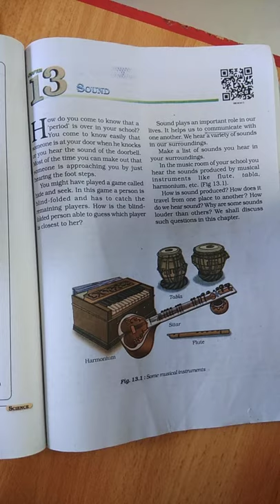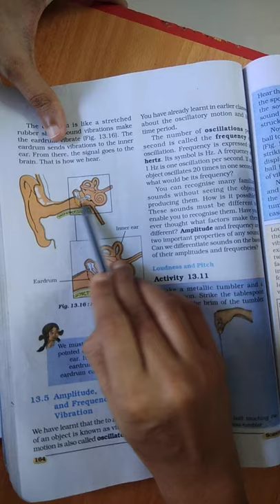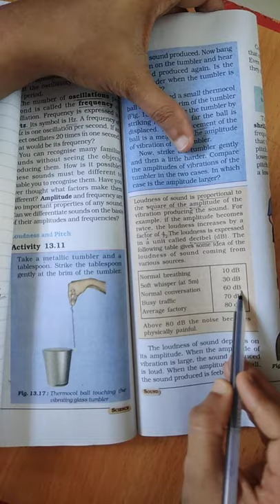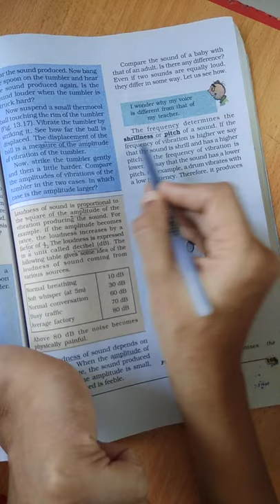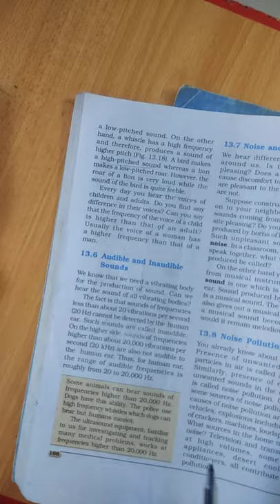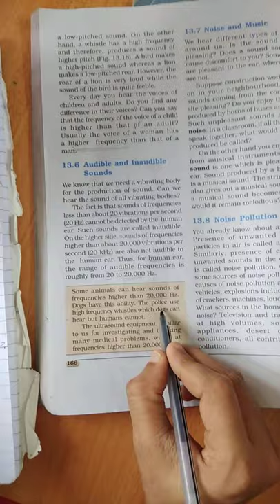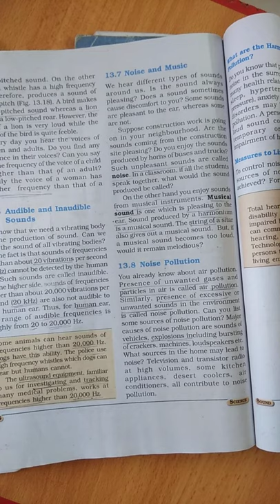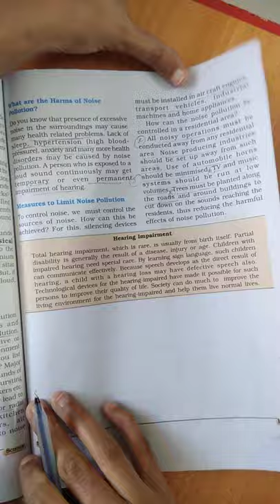Cbse class 8 science chapter-13 sound part 2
Videos are uploaded by Nalanda center for education, Manacaud , trivandrum, ph 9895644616